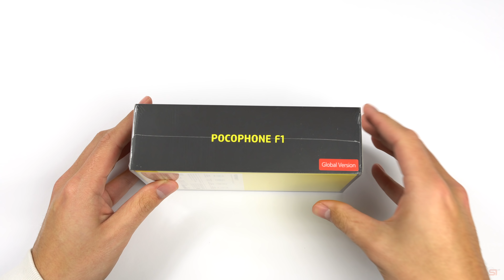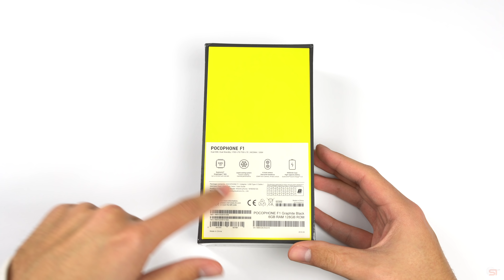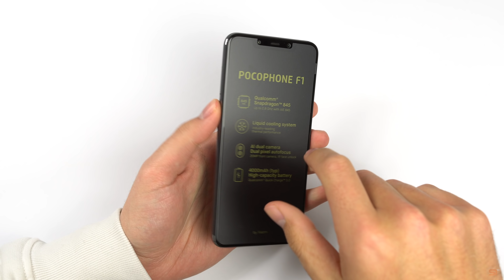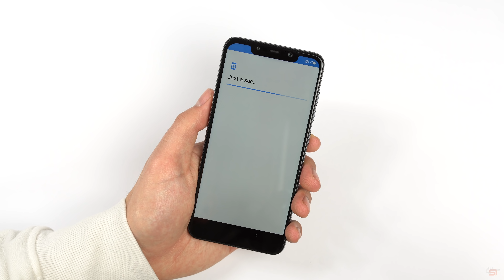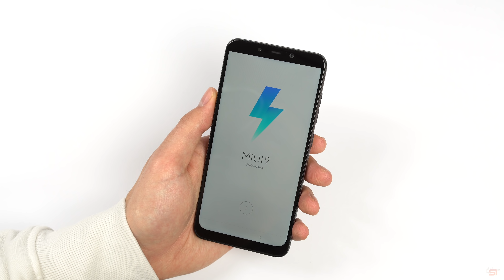Unboxing: Pocophone F1 - Flagschiff zum Mittelklasse-Preis? (Deutsch) | SwagTab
In diesem Video seht ihr ein deutsches Unboxing des Pocophone F1